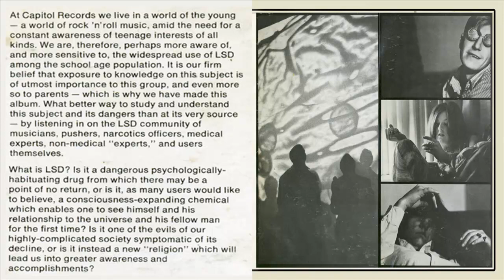LSD -02- The New Adherants (HD)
An audio documentary on the use of LSD, recorded in 1966. Comprises of interesting facts about Lsd and documents actual use of the drug with audio of people taking LSD! Its well worth listening to all the way through, the part where Timothy Leary talks about the use of LSD is brilliant! For anybody that ever wonderd what acid is like and for all of you that already know the wonders of the wonderfull life changing, mind opening, spiritual drug known as LSD!